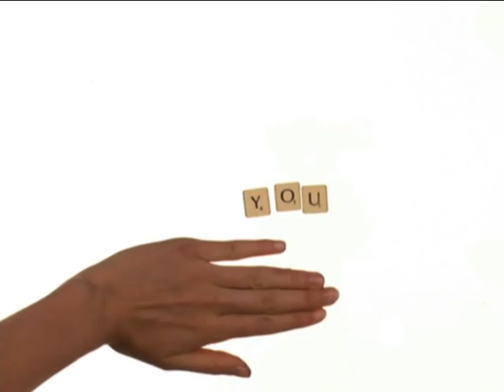Hai Phong Vicem - Sand Painting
Liquid Animation helped with this piece for the UNHCR.